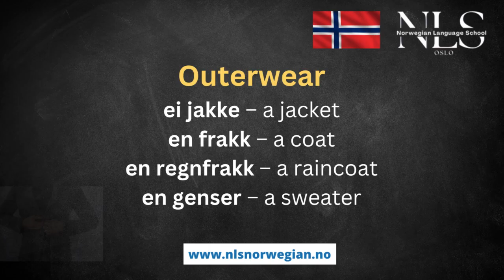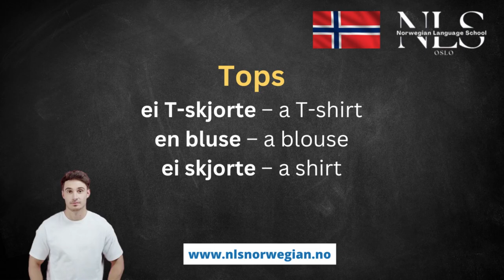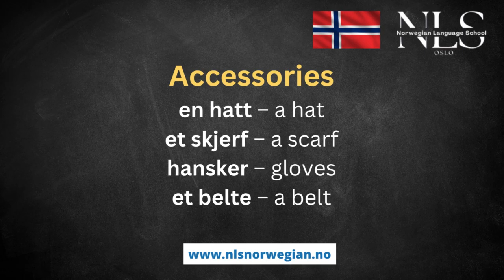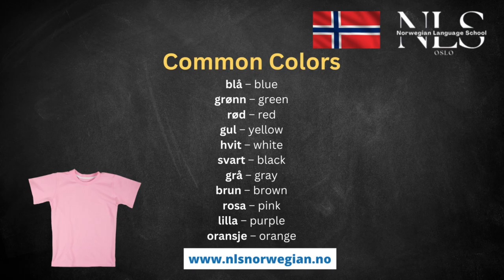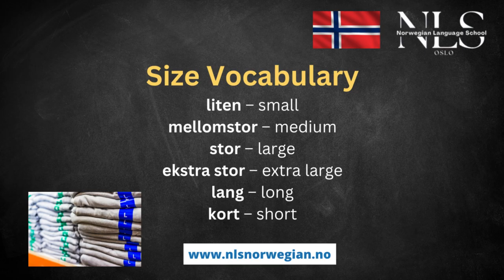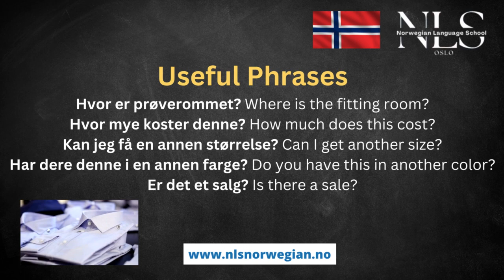Learn Norwegian | How to Talk About Clothes in Norwegian | Episode 90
Hello Viewers👋

🔶Learn Norwegian | Funny Norwegian Idioms: An Introduction to the Quirky Language Expressions of Norway | Episode 87
🔶Learn Norwegian | 10 Interjections in Norwegian With Phrases: Adding Emotion and Color to Your Conversations | Episode 84
🔶Learn Norwegian | Making Plans in Norway: 10 Useful Phrases for Sharing Your Availability in Norwegian | Episode 83